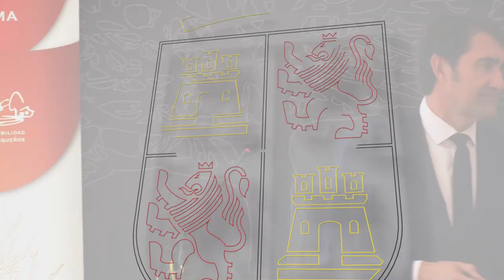05/07/2022 Suárez-Quiñones entrega los "Premios Autonómicos Fuentes Claras para la sostenibilidad"